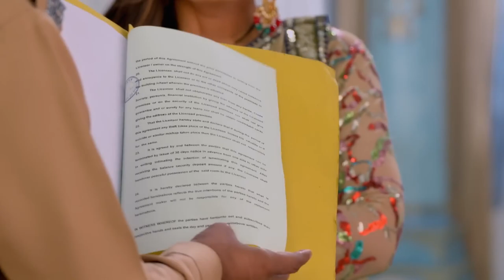Lucky and Vicky Must Be Caught | Ranju Ki Betiyaan Episode 128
Lucky and Vicky Must Be Caught - ARREST WARRANT